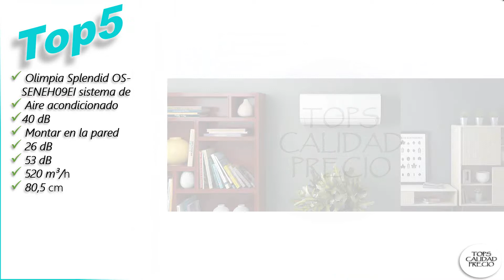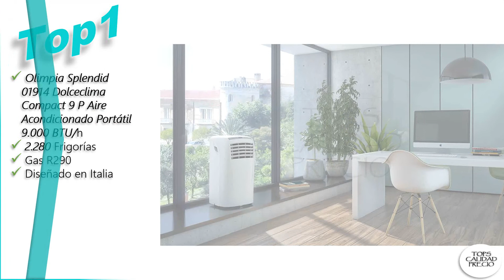🔴Mejor AIRE ACONDICIONADO OLIMPIA SPLENDID JUNIO 2022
💥👇 ENLACES PARA COMPRAR [Mejor AIRE ACONDICIONADO OLIMPIA SPLENDID]👇💥
0:00 Intro.
00:20 Top5
 Olimpia Splendid OS-SENEH09EI sistema de - Aire acondicionado (40 dB, Montar en la pared, 26 dB, 53 dB, 520 m³/h, 80,5 cm)

01:00 Top4
 Climatizador Aire Acondicionado Inverter Olimpia Splendid NEXYA S4 y 18000 BTU A + +

01:40 Top3
 Olimpia Splendid OS-SENEH12EI sistema de - Aire acondicionado (40 dB, Montar en la pared, 26 dB, 53 dB, 600 m³/h, 80,5 cm)

02:20 Top2
 Olimpia Splendid 01918 Dolceclima Air Pro 14 HP Frio Calor Aire Acondicionado Portátil 14.000 BTU/h, 3.500 Frigorías, Gas R290, Diseñado en Italia

03:00 Top1
 Olimpia Splendid 01914 Dolceclima Compact 9 P Aire Acondicionado Portátil 9.000 BTU/h, 2.280 Frigorías, Gas R290, Diseñado en Italia

Estamos asociados a programas de afiliación, como al de Amazon, por lo que agradeceríamos que si compran, lo hagan a través de nuestros enlaces dado que de esa forma podríamos recibir una pequeña compensación. Muchas Gracias.

Temas Relacionados:Mejor-AIRE-ACONDICIONADO-OLIMPIA-SPLENDID